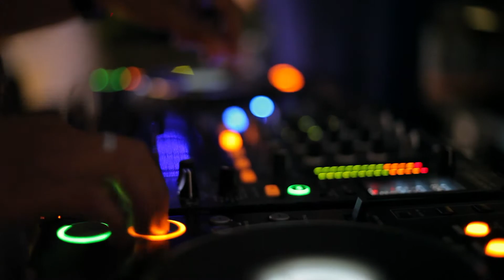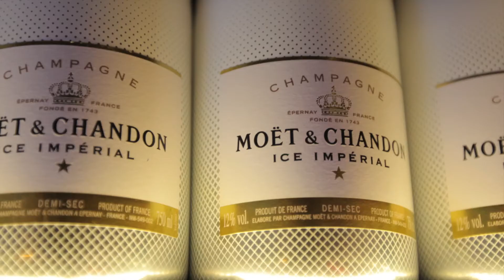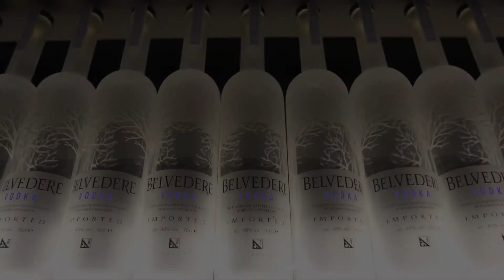ROOM SERVICE HOSSEGOR